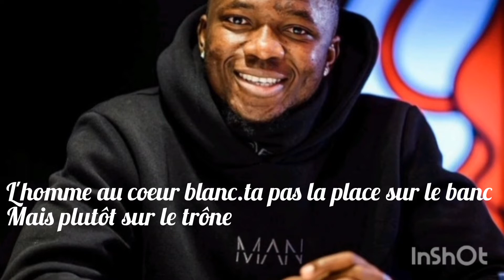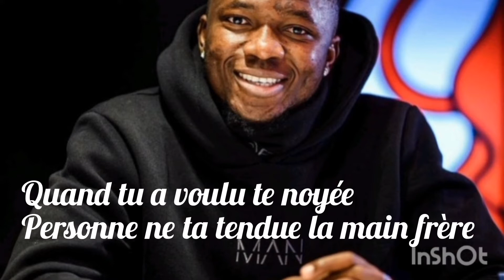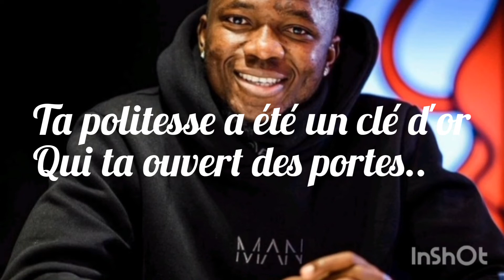lyrics Edmond Tapsoba 💪